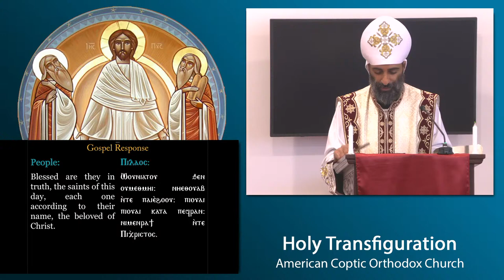HTC: 5th Sunday of Baouna - "When does God refuse miracles?"